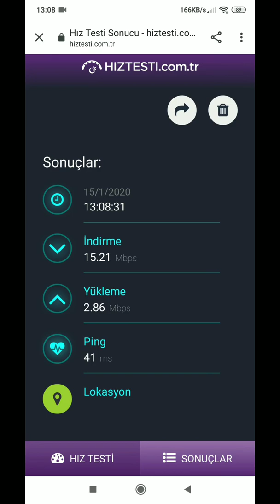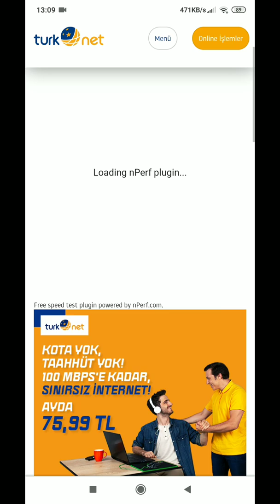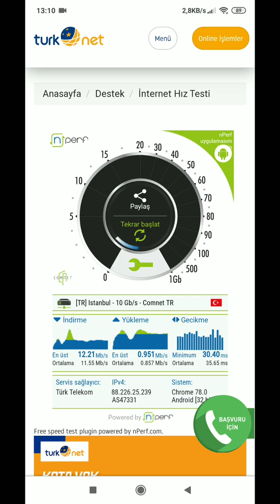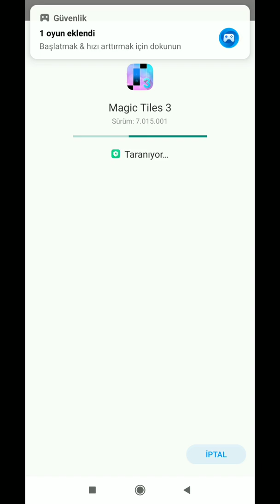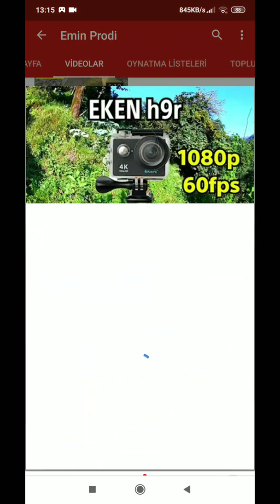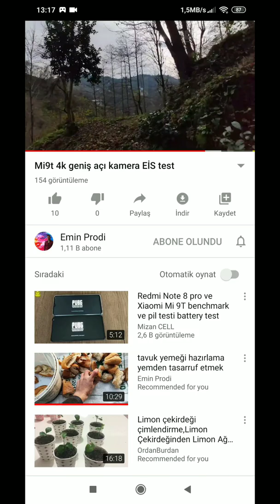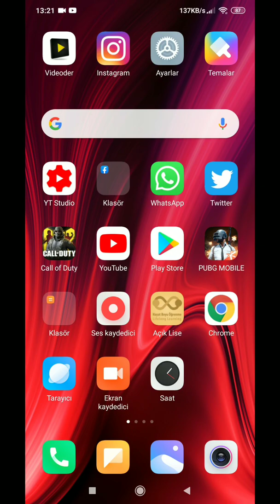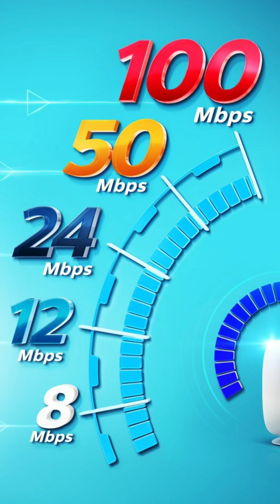türk Telekom 12 mbps internet hız testi